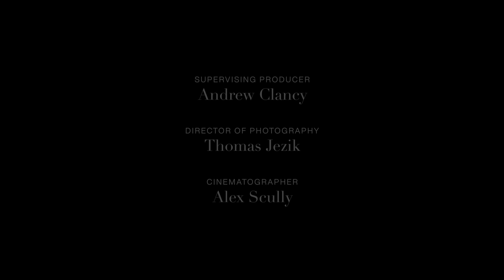Tems Reveals the Story Behind Her Viral Oscars Dress | Fashion Flashback | Harper’s BAZAAR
Tems knows how to stand out with her unique style, showcasing looks by designers like Vivienne Westwood and Robert Wun. From her Danielle Frankel bridal look, described as a reflection of herself, to her admitted love for headpieces, the Nigerian singer reveals the fascinating details behind her most iconic fashion moments. Here, Tems finally shares how she was supposed to change out of that viral, view-blocking Oscars dress and recounts the funny story behind her awkward BET award-winning moment, all while stunning in her daring, high-slit Dilara Findikoglu dress. Watch as Tems details the custom outfit worn for her first Coachella and remembers the moment when Justin Bieber asked to join her on stage.

Get tickets for Tems' ‘Born in the Wild World Tour'

0:00 Intro
0:09 Jimmy Kimmel Live!
1:00 MOBO Awards
1:30 BET Awards
2:44 65th Grammy Awards
3:18 95th Annual Academy Awards
4:41 Vanity Fair Oscar Party
5:28 Met Gala
6:55 TIME100 Next 2023
7:49 Billboard Women in Music
8:45 Coachella 2024
9:59 Outro